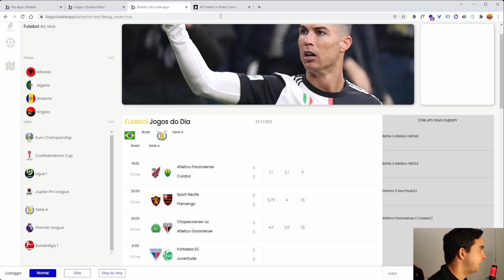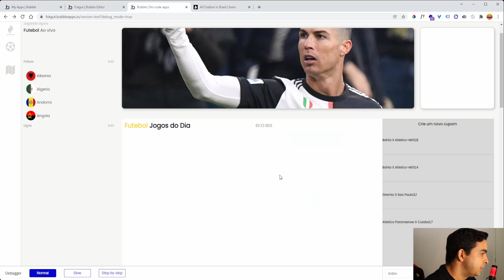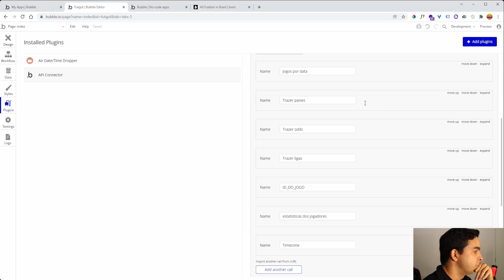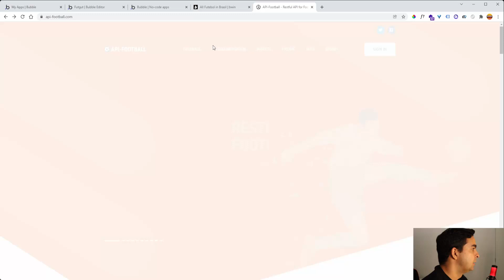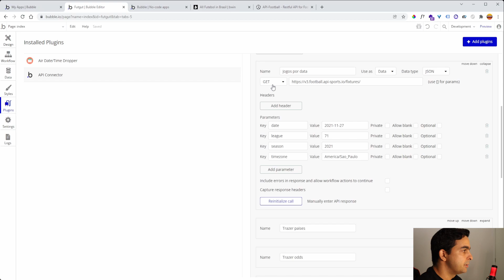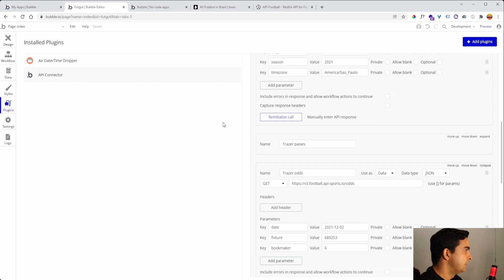Estou criando uma aplicação de apostas esportivas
00:01 INSCREVA-SE
00:05  APRESENTAÇÃO